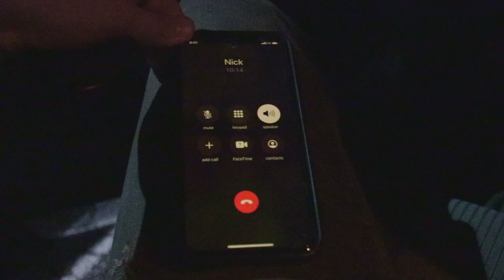BIGGEST BASS PRO SHOP IN THE WORLD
Thank you to my patrons:
Hugo Neil
Graham Fitchett
Guy Van Natta
John Moor
Kai Oliver Böhnke
Christian Mohr
Christopher Conwell
Jean-Louis Decock
Bflight
Child of God